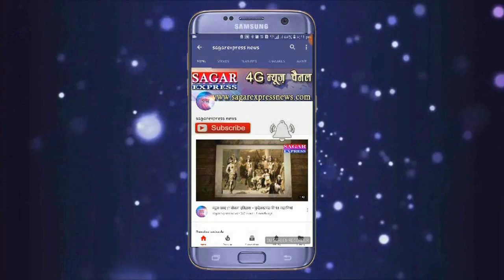ढाना [सागर]-देश की सबसे अनोखी हॉस्पिटल जो महामारी में भी बंद रहती हैं जिला प्रशासन को शर्म नहीं आती